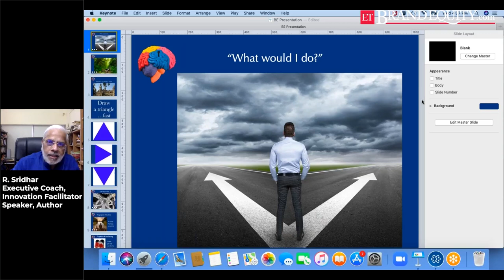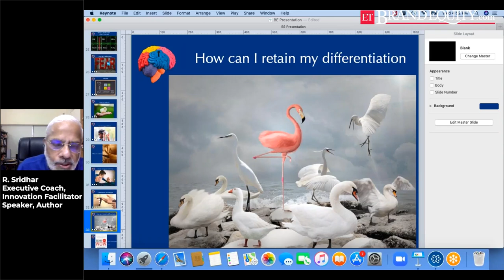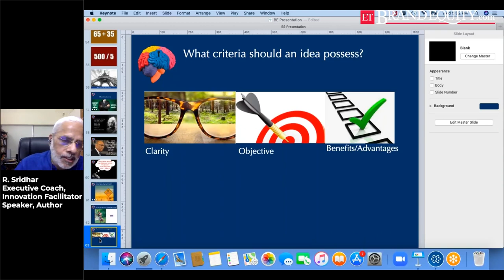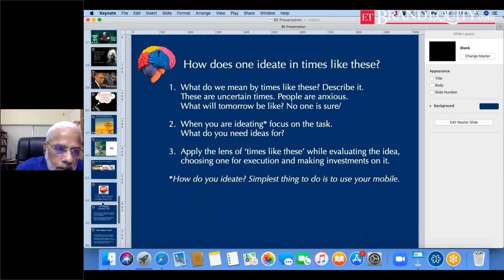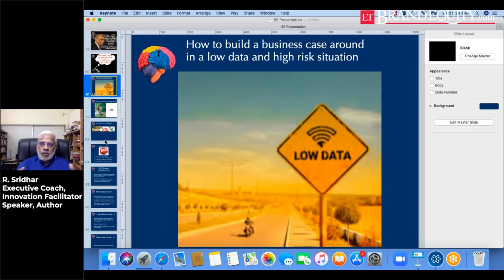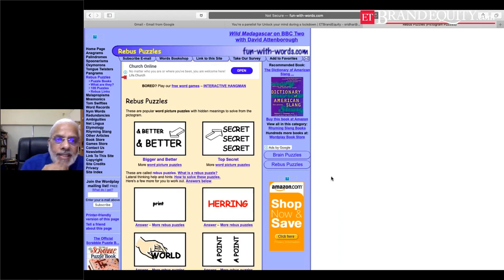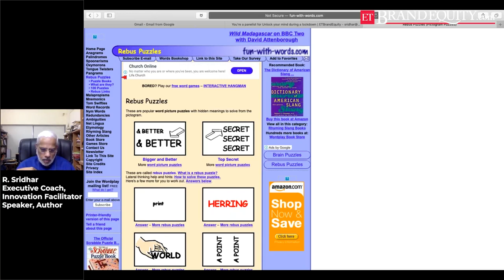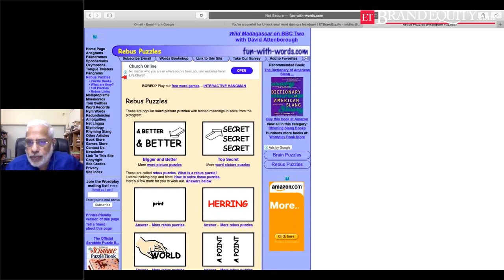R Sridhar| Unlocking your mind during a lockdown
ETBrandEquity.com webinar on tips to unlock your mind during the lockdown.